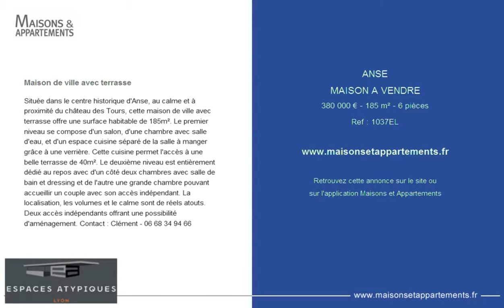ANSE - MAISON A VENDRE - 380 000 € - 185 m² - 6 pièces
Référence : 1037EL

Maison de ville avec terrasse
Située dans le centre historique d'Anse, au calme et à proximité du château des Tours, cette maison de ville avec terrasse offre une surface habitable de 185m². Le premier niveau se compose d'un salon, d'une chambre avec salle d'eau, et d'un espace cuisine séparé de la salle à manger grâce à une verrière. Cette cuisine permet l'accès à une belle terrasse de 40m². Le deuxième niveau est entièrement dédié au repos avec d'un côté deux chambres avec salle de bain et dressing et de l'autre une grande chambre pouvant accueillir un couple avec son accès indépendant. La localisation, les volumes et le calme sont de réels atouts. Deux accès indépendants offrant une possibilité d'aménagement.